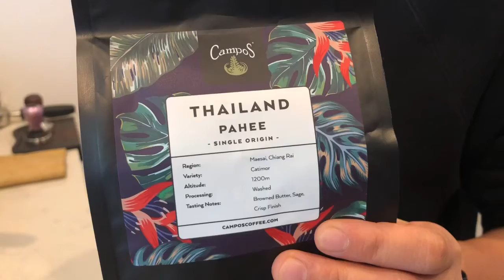ชิมกาแฟ Campos เมล็ดกาแฟจากเมืองไทย ผาฮี้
เมล็ดกาแฟจากประเทศไทย กับบริษัทผลิตกาแฟดังที่ออสเตรเลียนำมาจำหน่ายในออสเตรเลีย